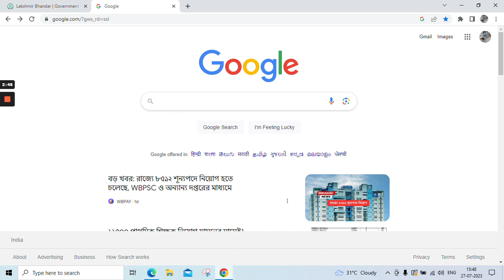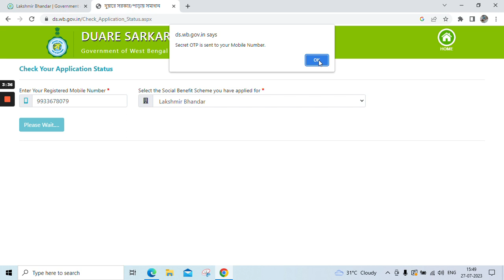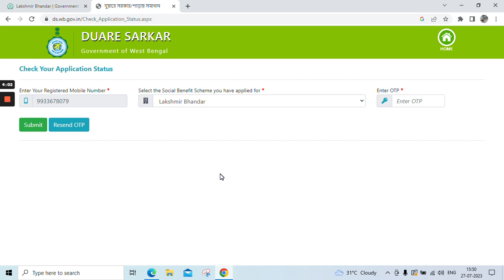Lakshmi Bhandar update # Laxmi Bhandar update # Lakshmi bhandar khabor # Lokshi vandar update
Lokkhi Bhandar update
laxmi Bhandar update
lakshmi bhandar khabor
Lokshi vandar update
agust mase lokshi bhandar
August monthe e payment laxmi bhandar
August monthe e payment lokshi bhandar
লক্ষীর ভান্ডার বাড়তি 250 টাকা কবে দেবে,
lokkhi bhandar june payment,beaking news today,
লক্ষ্মীর ভাণ্ডার,লক্ষ্মীর ভাণ্ডারের নতুন আবেদন,
lokkhi bhandar today news,
লক্ষ্মীর ভাণ্ডারের টাকা,
লক্ষ্মীর ভাণ্ডার জুলাই মাসের টাকা,
lokkhi bhandar july payment,
লক্ষ্মীর ভাণ্ডারের বেশি টাকা
laxmi bhandar,lokkhi bhandar july payment update
Previous month lakshmir bhandar payment not received.
 Why previous month lokkhi bhandar payment not received.
 July August Month Lokkhi Bhandar Money.
 Lakhir Bhandar Money not received.
 lakshmir bhandar payment not received.
lokkhi bhandar consent aadhar authentication.
lakhmir bhandar form. laxmi bhandar prokolpo.
 lokhir bhandar prokolpo. laxmi bhandar form fill up.
 lakshmir bhandar form fill up.
okkhir bhandar form download.
SURAJIT ACADEMY
education
Coution : Don't copy right . be care full